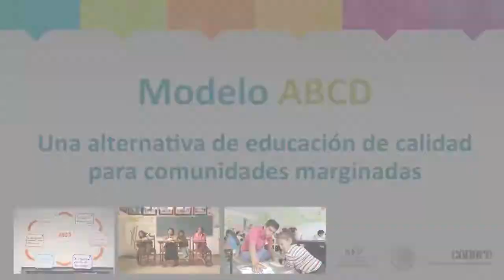"Caravanas para el Desarrollo Comunitario pieza clave para el Conafe": Juan M. Martínez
II ENCUENTRO NACIONAL DE CAPACITACIÓN “DESARROLLO COMUNITARIO EN EL MODELO ABCD

Juan Martín Martínez Becerra, director de Comunicación y Cultura del Consejo Nacional de Fomento Educativo (Conafe) afirmó que el Programa de Caravanas para el Desarrollo Comunitario "son una pieza clave para el Conafe".